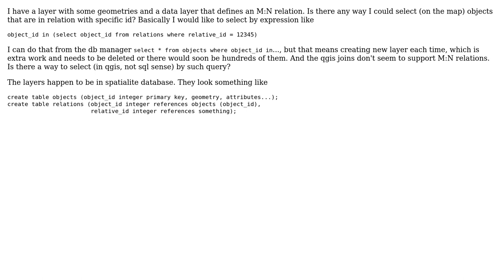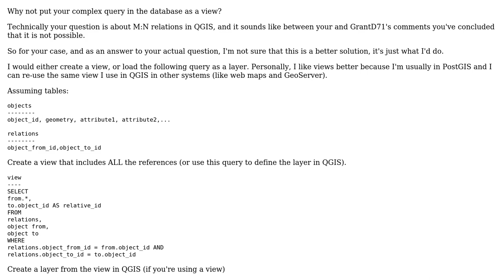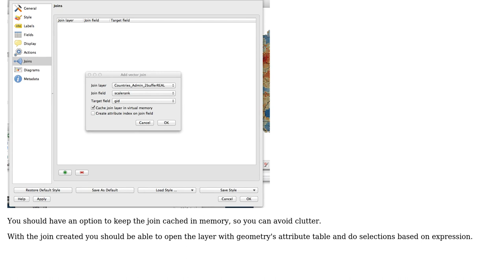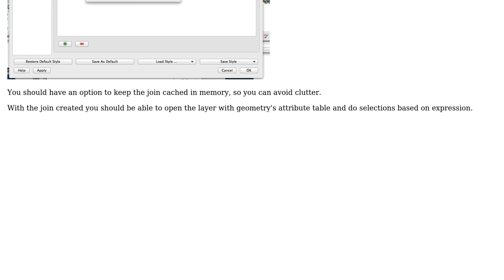GIS: How to select objects by N:M join? (2 Solutions!!)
GIS: How to select objects by N:M join?

With thanks & praise to God, and with thanks to the many people who have made this project possible! | Content (except music & images) licensed under CC BY-SA | Music | Images & others | With thanks to user stuporglue user Jan Hudec user GrantD71 and the Stack Exchange Network Trademarks are property of their respective owners. You are responsible for your own actions.